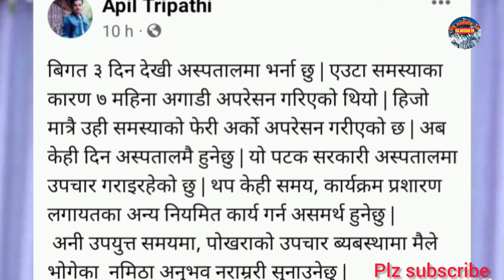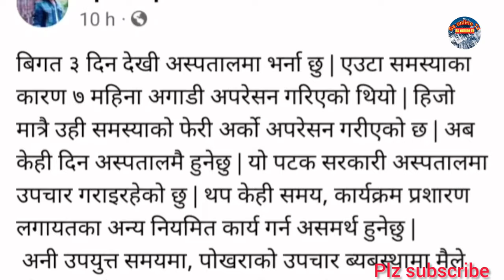Gandaki Chhadke Apil Tripathi/अपिल त्रिपाठिलाइ के भयो अचानक हेर्नुस पूरा भिडियो/Apil Tripathi news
hi namaste good morning
Gandaki chhadke ka apil tripathi birami vayaka chhan gandaki television ma gandaki chhadke hern ajhai kehi din prakhanu parne vayako chha . get well soon apil tripathi .